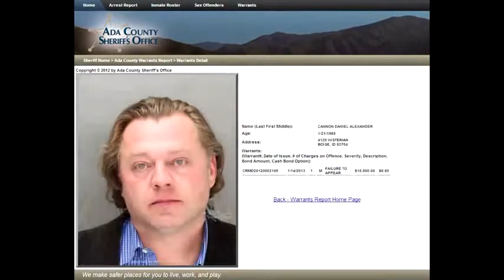LogicBeforeAuthority Has Delusions of Grandeur 480p